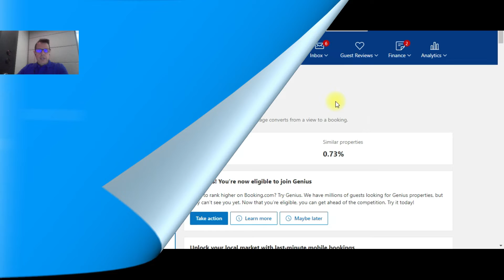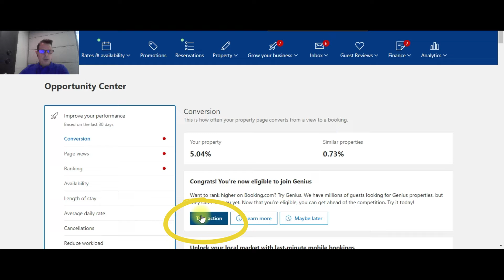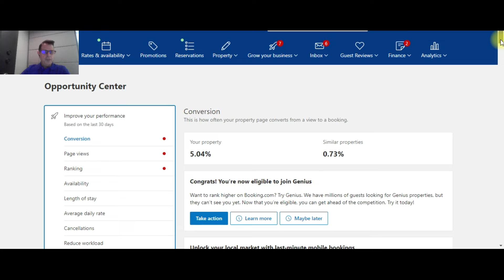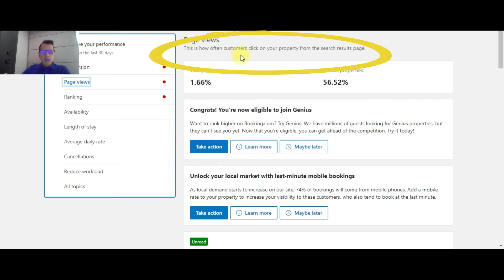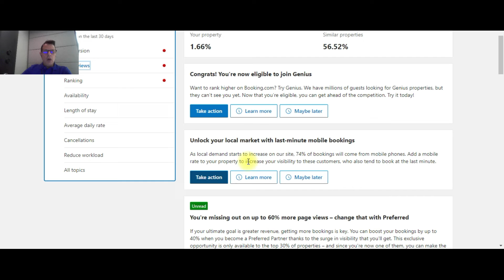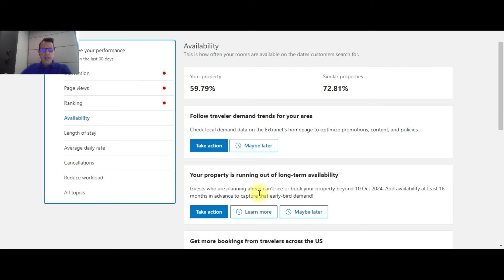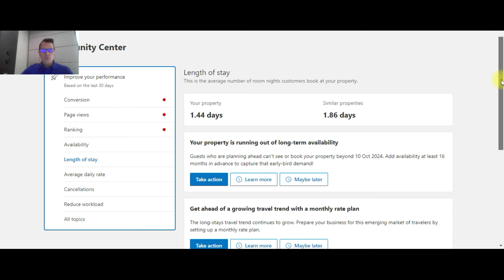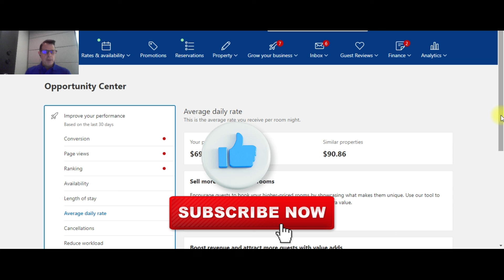Optimize your Booking.com Performace with "Opportunity Center"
Did you know you can improve your Performance on Booking.com quicker by visiting the Opportunity Center in your Booking.com Extranet, Booking.com Partner Hub?  I take you through this area in the Booking.com Partner Hub and show you how to use it to your advantage to boost performance for your Hotel, Motel or Short Term Rental. The Booking.com Extranet & Pulse App house a massive amount of data and sometimes the hardest part about managing a hotel is knowing where to go to find answers and solve problems.  Our goal here at Occupancy Boost is to answer those questions with quick show and tell explanations.